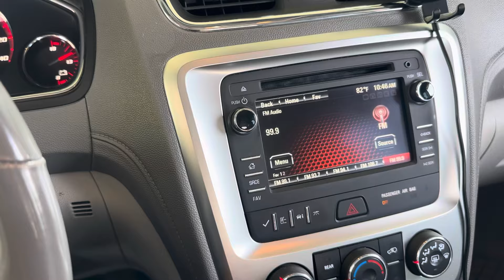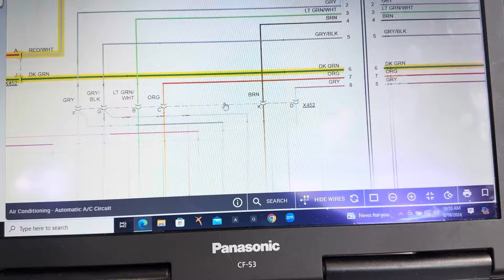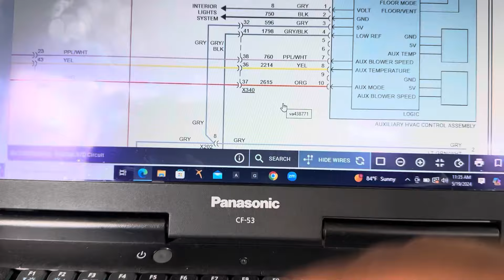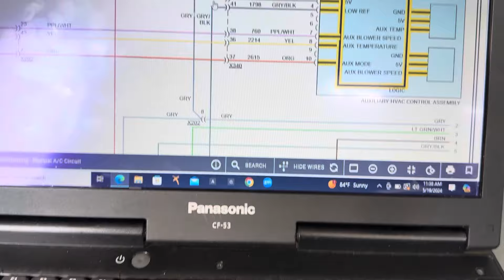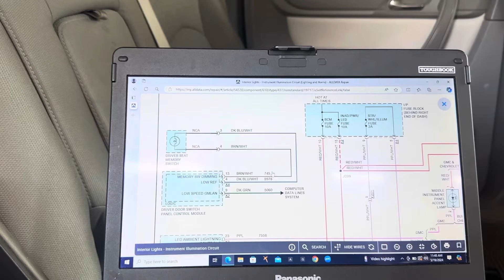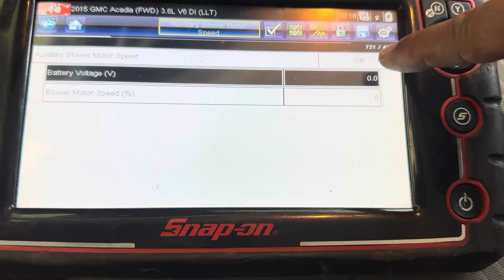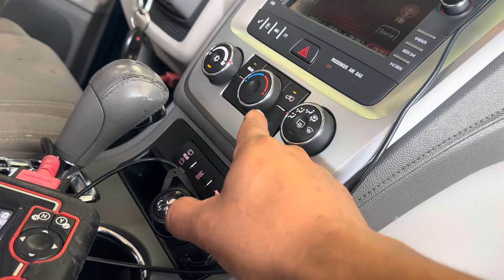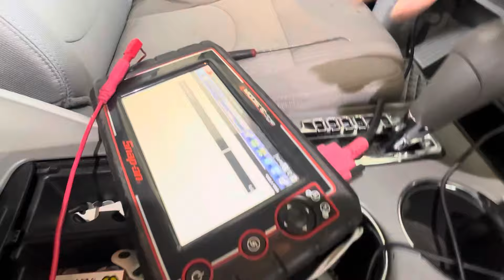2016 gmc Acadia 3.6⚡️rear A/C aire acondicionado⚡️de atrás no funciona 🙅